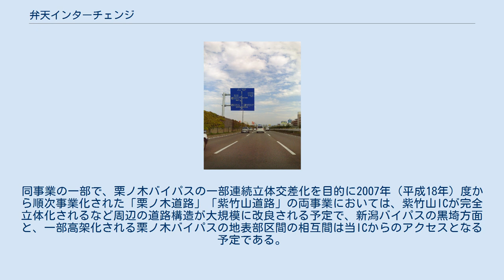弁天インターチェンジ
弁天インターチェンジ（べんてんインターチェンジ）は、新潟県新潟市中央区紫竹山にある国道8号・国道17号新潟バイパスのインターチェンジ。
 ハーフインターで、曽和方面への流入・流出のみ。
新発田方面への流入・流出はできない。
 2005年（平成17年）4月28日より供用を開始した。
新潟バイパスのインターチェンジの中では2012年（平成24年）春に供用を開始した逢谷内インターチェンジに次いで2番目に新しいICである。
東側に隣接する紫竹山インターチェンジと同じ紫竹山地内に所在することから、当ICの南側、弁天線の鳥屋野潟に架かる橋梁「弁天橋」に因む名称が与えられた。
 新潟バイパスの女池ICから竹尾ICにかけての区間は交通量が特に多いが、そのうち中央区中心部方面への主たるアクセス箇所となる女池・桜木・紫竹山の各ICでの流出入台数を分散させることと、JR新潟駅南口方面と新潟スタジアム（デンカビッグスワンスタジアム）が所在する新潟県スポーツ公園など鳥屋野潟南部地区、江南区亀田地区方面へのアクセス向上のため整備が進められた。
 当インターチェンジは、新潟・新新両バイパスの交通円滑化と、黒埼ICから東港ICにかけて道路施設の改修などを手掛けるため、1986年度（昭和61年度）に事業化された「新潟地区交通対策」の一環で整備されたもので、加えて栗ノ木バイパスや柳都大橋などから成る都市計画道路「万代島ルート線」の整備事業の一環も兼ねている。
同事業の一部で、栗ノ木バイパスの一部連続立体交差化を目的に2007年（平成18年）度から順次事業化された「栗ノ木道路」「紫竹山道路」の両事業においては、紫竹山ICが完全立体化されるなど周辺の道路構造が大規模に改良される予定で、新潟バイパスの黒埼方面と、一部高架化される栗ノ木バイパスの地表部区間の相互間は当ICからのアクセスとなる予定である。